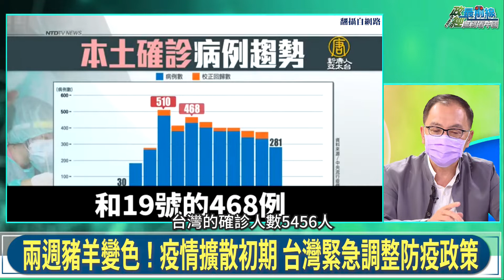董立文0529精華片段 全球10大富國掌控疫苗 譚德賽: 災難性道德淪喪 台灣疫苗不足 國產疫苗計七月開打 過渡時期日本考慮送 美默德納及時應援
國際時事議題: 中共認知戰以疫謀霸
中共對台認知戰 中共認知戰開打 挑高台灣內部對立 伺機趁疫攻台
美國60%人口完成接種 大賣場 得來速 賭場隨到隨打
歐美逐解封復甦 病毒肆虐無疫苗小國
全球危機漫長 台灣陷疫苗之亂
中共文宣戰沒停過 打擊台灣政府挑民心

本集來賓:
台灣大學政治系榮譽教授 明居正
台灣智庫諮詢委員 張國城
國策研究協會諮詢委員 董立文